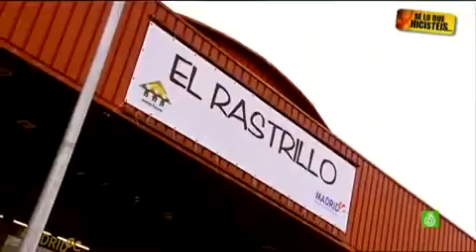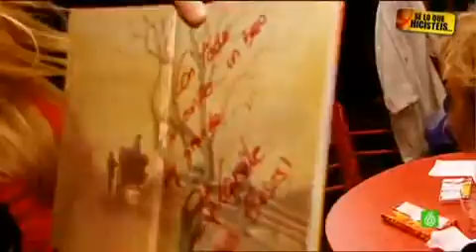Slqh - Reportaje Berta Collado; Lunes 30-11-09 y Berta y Pilar cantando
Para ser reportera de Slqh, es indispensable además de ser guapa, simpática, ir monísima. tiene que cantar mal... incluye reportaje de Berta Collado en el rastrillo Nuevo Futuro, en el que entrevista a / habla con Mª Ángeles Grajal, Milene Domingues, Nilo Manrique, Natalia Figueroa y Laura Ponte